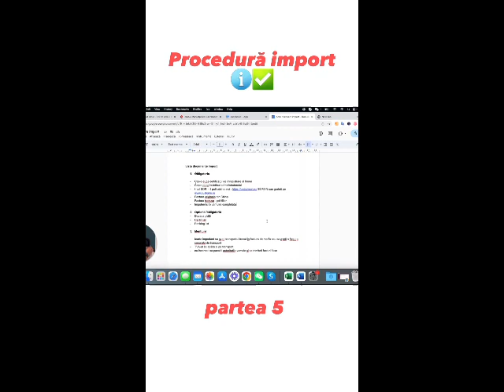Procedură import- 5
Învață cu mine cum să faci un import fără probleme!